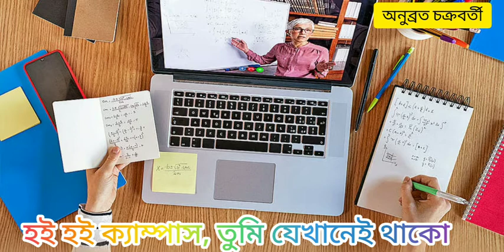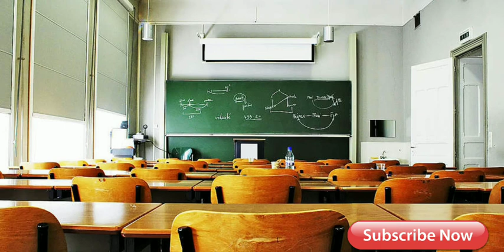হই হই ক্যাম্পাস, তুমি যেখানেই থাকো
শুভায়ন টেবিলটা সরিয়ে এনেছে জানলার কাছে। এই ঘরই তার ক্যাম্পাস এখন। জানলা দিয়ে নীচের রাস্তা। সে যে নামই হোক রাস্তার, পার্ক স্ট্রিট ভেবে নিলে ক্ষতি কি?

অনুব্রত চক্রবর্তী

অন্যান্য বছরে এই সময়ে আমাদের শহর বেজায় ব্যস্ত হয়ে পড়ে। কলেজ বা ইউনিভার্সিটি-তে স্নাতক ও স্নাতকোত্তর স্তরের ক্লাস হয় শুরু হয়েছে অথবা হব হব করছে। মফস্সল থেকে অনেক ছাত্র-ছাত্রী যেমন শহরের আনাচে কানাচে ছড়িয়ে পড়ে, তেমনি আমাদের এই হতভাগা শহর ছেড়ে অনেকে দেশের অন্যপ্রান্তে পাড়ি জমায়। এবং বিদেশেও। স্নাতকোত্তর পড়াশোনার উদ্দেশে ভিন রাজ্য বা বিদেশ যাওয়ার চল চিরকাল ছিল। ইদানীং স্নাতক ডিগ্রির জন্যে অন্য মুলুকে পাড়ি দেওয়ার প্রবণতা বেড়েছে। মফস্সল যেমন কলকাতার হস্টেল জীবনের জন্যে মুখিয়ে থাকে, কলকাতার একটা অংশ একই ভাবে উদগ্রীব দিল্লি, লন্ডন, ব্যাঙ্গালোর, নিউ ইয়র্কের ওম নেওয়ার জন্য।

এ বছর কোভিডের তাণ্ডবে ছাত্রকুল গৃহবন্দি। বোর্ডের কয়েকটি পরীক্ষা বাতিল হয়েছে। বাড়ি বসেই তারা রেজাল্ট জেনেছে ডিজিটাল মাধ্যমে, ল্যাপটপ বা স্মার্টফোনে ওইয়েবসাইট খুলে। যাদের স্মার্টফোন নেই তারা এসএমএস মারফত। উচ্চশিক্ষার জন্য আবেদনও অনলাইনে। কোনও কোনও প্রতিষ্ঠান বারো ক্লাসের পরীক্ষার মার্ক্স অনুসারে ভর্তির ব্যবস্থা করেছে। অনেকে, বিশেষ করে বিদেশি প্রতিষ্ঠানগুলি, অনলাইনেই লিখিত পরীক্ষা এবং ইনটারভিউয়ের ব্যবস্থা করেছে, যা তারা সাধারণত করে থাকে বিদেশের আবেদনকারীদের জন্য। কিন্তু প্রায় সব শিক্ষাপ্রতিষ্ঠানই ঘোষণা করেছে যে লেখাপড়া অনলাইন মাধ্যমেই শুরু হবে। ক্যাম্পাস আপাতত বন্ধ।

মাসখানেকের মধ্যেই ভর্তির পাট চুকে ক্লাসের তোড়জোড় শুরু হবে। ত্রিনয়নার স্যুটকেস অর্ধেক গোছানো। ইউনিভার্সিটি ডাক দিলে দুবাই হয়ে নিউ ইয়র্ক পৌঁছে যাবে। আশনা শেফিলডে পড়তে যাবে, লন্ডন ছুঁয়ে। রায়ান বুঝে উঠতে পারছে না পুনে নাকি দিল্লি। সন্দীপন দুর্গাপুরের ছেলে। যাদবপুরে মাসির বাড়িতে থেকে ইউনিভার্সিটি যাতায়াত করবে, এমনটাই প্ল্যান। শুভায়নের ভালো লাগে পার্ক স্ট্রিট। অনীশের রাজারহাট। বসুন্ধরা হয়তো মুম্বই। আরমানের টেনশন নেই, কারণ সে সেনাবাহিনীর পরীক্ষার প্রস্তুতি নিচ্ছে। কোভিড নিয়ে চিন্তা করার সময় তার নেই।

ফ্ল্যাশ ফরওয়ার্ড। শুভায়ন টেবিলটা সরিয়ে এনেছে জানলার কাছে। এই ঘরই তার ক্যাম্পাস এখন। জানলা দিয়ে নীচের রাস্তা। সে যে নামই হোক রাস্তার, পার্ক স্ট্রিট ভেবে নিলে ক্ষতি কি? সেন্ট্রাল পার্কে ফল কালার দেখতে যাবে ঠিক করেছিল ত্রিনয়না। সে ঘরের দেওয়ালে হলুদ, গোলাপি, লাল পাতা ঝরিয়ে নিয়েছে স্প্রে পেইন্টিং করে। রায়ান তার পড়ার ঘরের বইয়ের তাকে স্টিকার সেঁটেছে — দারা শিকোহ লাইব্রেরি। আরমান পনেরোই অগস্টের ডেকরেশনের জন্য কেনা প্লাস্টিকের পতাকা ঝুলিয়ে রেখেছে ডেস্কের ওপর। ফোকাস। সন্দীপন বাড়ির ছাদটাকে ময়দান ভেবে নিয়ে সটান শুয়ে পড়েছে চিত হয়ে। আজ রাতের আকাশ চৌরঙ্গী রোডের তারামণ্ডল। অনীশ একটা চতুর্দশপদী পদ্য লিখে ফেলেছে অনলাইন ফ্রেশার্স ওয়েলকাম অনুষ্ঠানে পাঠ করবে বলে।

সারা দিন ল্যাপটপের সামনে ক্লাস করার পর হেডফোন খুলে যখন বিছানায় গা এলিয়ে দিয়েছে কলকাতা, দিল্লি, মুম্বই, দুর্গাপুর, তখনও শেফিল্ডে টানা ক্লাস চলছে। আর নিউ ইয়র্ক প্রেজেন্ট প্লিজ বলবে আরও রাত বাড়লে। উইকেন্ডে কনফারেন্স কলের প্ল্যান হচ্ছে এই শহরগুলোর মধ্যে। জীবন স্বাভাবিক হলে একদিন হয়তো মুখোমুখি আড্ডাও। তুমুল হাসাহাসি হবে ক্লাসের অভিজ্ঞতা নিয়ে। অনলাইন লেকচার চলাকালীন প্রকৃতির ডাক সামলানোর চাপ এবং অ্যাটেনড্যান্সে ঢ্যাঁড়া পড়ে যাওয়া নিয়ে। মাঝরাতে ক্লাস করতে করতে ঘুমিয়ে পড়ার গল্প আর সকালে পরিবারের লোকজন ঘুম থেকে তুলে না দিলে কী হতে পারত, তারও মূল্যায়ন হবে। কবে যে খুলবে ক্যাম্পাস সে নিয়ে হাহুতাশও।

এক রোদ্দুরভেজা সকালে অপেক্ষার অবসান। দুবাই ঘুরে নিউ ইয়র্ক পৌঁছে গেল দক্ষিণ শহরতলি। লন্ডনে দোতলা বাসে চেপে থ্রিলড সল্ট লেক। উত্তর-পূর্ব কলকাতা রাজধানী এক্সপ্রেস কখনও চাপেনি বলে জেদ করে দু’ঘণ্টা লেট। দুর্গাপুর ভলভোর টিকিট কিনেছিল। মাঝ রাস্তায় একবার টায়ার পাংচার হওয়া ছাড়া আর কোন সমস্যা হয়নি। মধ্য কলকাতা হেঁটে পার্কস্ট্রিট গেছে প্রথম দিন। ক্লাসে সামনের বেঞ্চে পা তুলে বসেছে ব্যথা করছে বলে। দক্ষিণ, বাসের জানলার ধারের সিটে বসে, রাজারহাট যেতে যেতে তার কবিতার বইয়ের প্ল্যান ভেঁজে ফেলেছে। প্রকাশক পাওয়ার অপেক্ষা।

কোভিড জিতে নিয়ম ফিরে এল নিজের জায়গায়। আমাদের বুড়ো শহর কয়েক মাসের জন্য বুক ফুলিয়ে ঘুরে বেড়ালো দেশ-বিদেশ। অক্সিজেনের আকালের বাজারেও। তার এক ঘরে মফস্সলের স্বপ্ন তো অন্য ঘরে সাত সমুদ্র তেরো নদীর ঢেউ। আলো, হাওয়া, রং — এ ঘর থেকে ও ঘর খুঁজে বেড়িয়েছে সদর দরজা। লাইফ নর্ম্যাল হয়ে যাওয়ায় শহর সদরের খিল খুলে দিয়েছে। কয়েকটা ঘরের দরজায় তাই তালা পড়ল। কোনটা আবার হাট করে খুলে গেল নতুন তোশক, বালিশ, স্যুটকেসের আবদারে। শুধু একটা বাস টারমিনাস, একটা রেলস্টেশন আর একটা এয়ারপোর্টে একগোছা হাসিমুখের ছবির সঙ্গে দু-তিন ফোঁটা জল পড়ে রইল।